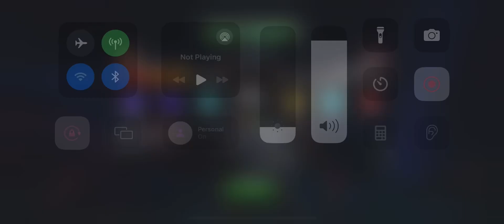MCoC Valkyrie vs Werewolf by Night on node 5 (ebb flow knock down; right back at it)